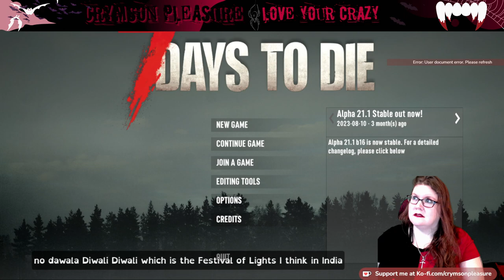[cc] Blood for the Blood Moon w/ @kinkednitemare @troublemancer | !multi !kofi